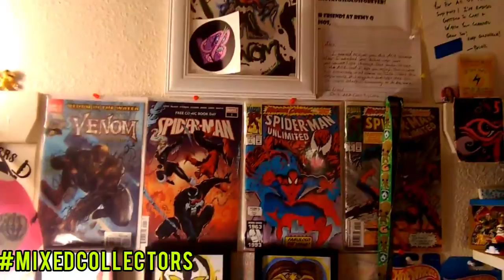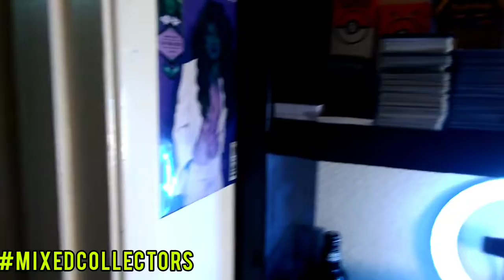Mixed Collectors Cribs Entry Video